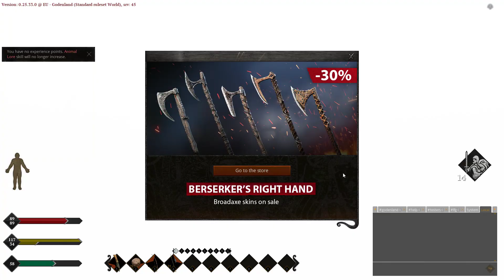Medieval Warfare with ChevRage and The Cult